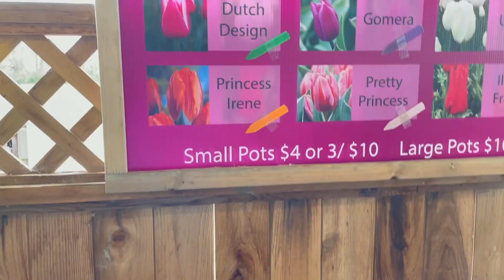Tulip of the Valey Festival/Chilliwack Tulip Festival 2021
Biggest and largest tulip festival in chilliwack BC. Over 20 arce field full of different variety of tulips. 15 yrs celebrating with locals and tourists every spring season.